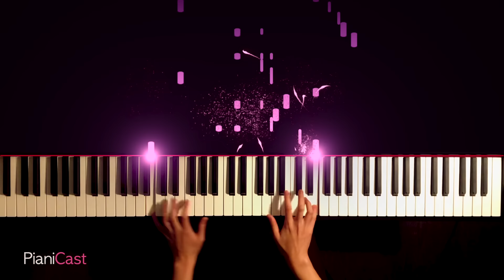꽃날(Flower Day) - 황진이(Hwang Jin Yi) OST (서웅석) | 피아노 커버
황진이 OST, 꽃날 피아노 솔로입니다.

Flower Day, Hwang Jin Yi OST.